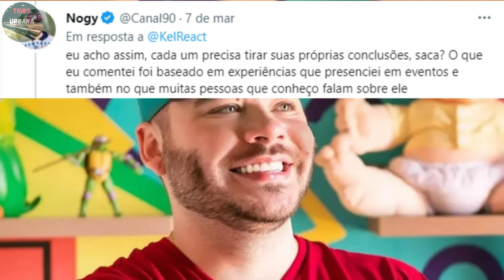ANÁLISE SINCERA (BBB 23) - FRED DESIMPEDIDOS | Finalistas do Big Brohter Brasil 2023 | Tribo Comedy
Finalmente iniciamos a Análise Sincera do BBB 23, e nessa nova temporada analisaremos o Fred do Desimpedidos. Um participante polêmico que chegou entre os finalsitas do Big Brohter Brasil 2023 através de muita confusão.

Fred é Influencer digital e trabalha no Canal Desimpedidos no Youtube. Um Canal esportivo que tem milhões de inscritos. Fred é ex marido da Influencer Bianca Boca Rosa, que também já participou de outra edição do Big Brother Brasil.

O Big Brother Brasil 2023 (BBB 23) é transmitido diariamente pela Rede Globo, e é o maior reality show do Brasil

A Análise Sincera do Fred Desimpedidos e outras análises você assiste em nossa playlist do Tribo Comedy